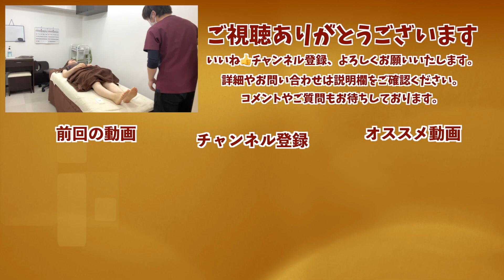【花粉症 治し方】花粉症・慢性鼻炎に効く鍼治療！治し方に困ってる方必見！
花粉症 治し方の詳細はこちら⬇
今回は慢性鼻炎のあやさんに花粉症や鼻水に効く鍼治療を行います！ぜひ最後までご笑覧ください♪

福岡美容鍼灸サロンCannaはアクセス抜群の天神院と赤坂院の2か所で対応しております♪

●天神院⬇
〒810-0001
福岡市中央区天神2-3-10天神パインクレスト722

●赤坂院⬇
〒810-0041
福岡県福岡市中央区大名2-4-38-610

●その他のおススメ動画はこちら↓
【たった１分】鼻炎・鼻づまりを解消する方法　治し方　花粉症にも効果的☆
なぜ花粉症になるの？病院、製薬会社が知られたくない花粉症の原因と対策
辛い花粉症の原因と薬を使わずに目のかゆみ、鼻のつまり、鼻水、くしゃみを止め花粉症を一生治す最強の方法!
花粉症対策！これを食べると治る！【ヒント：どこのスーパーにも売っている地味な野菜】
【ひろゆき】※花粉症にも効果あり※鼻づまりを一瞬で治す方法教えます。ひろゆきが鼻炎を治す方法を教える【切り抜き/論破】
耳鼻咽喉科医師に聞く 花粉症とオミクロン株の症状を見分けるポイントは（静岡県）
「花粉症と新型コロナの見分け方」「花粉症治療しながらワクチン接種できる？」専門家に聞いた (22/02/28 16:53)
【最新刊】「慢性副鼻腔炎を自分で治す」を世界一わかりやすく要約してみた【本要約】
【２分】しつこい鼻詰まりを治す方法【鼻炎】【蓄膿症】【滋賀県　アクア整骨院グループ　治療家  堀之内裕史】
鼻水鼻づまりを解消して肌荒れやアレルギーをごっそり無くす行動【花粉症やニキビを治す方法｜鼻炎｜咳｜止める方法】解消法！治し方
【ひろゆき】※鼻炎や花粉症の人必見！※実は●●するだけで簡単に鼻づまりが治る。鼻炎のプロのひろゆきが一瞬で鼻炎を治す方法を伝授する【切り抜き/論破/アレルギー性鼻炎/慢性鼻炎/裏技/スギ花粉】
【喘息】【鼻炎】(副鼻腔炎)【花粉症】【アレルギー性鼻炎】を解消した方法！！治したければこれは食べるな！！

花粉症 治し方